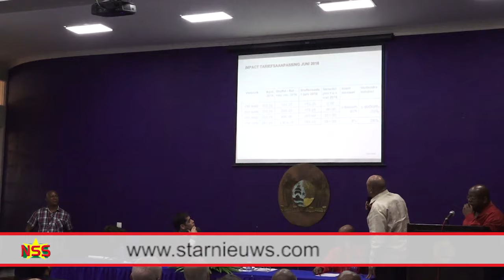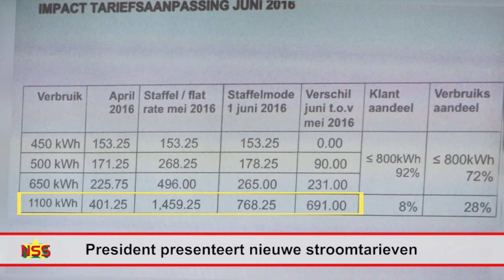President presenteert nieuwe stroomtarieven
President Desi Bouterse heeft op een persconferentie dinsdag,  nieuwe stroomtarieven gepresenteerd. Hij vindt dat bij de berekening van de energietarieven grote fouten zijn gemaakt. “Maar bij de eerst volgende betaling gaat de verlaging in.” Het staatshoofd legt uit dat alles uit de kast wordt getrokken om de mensen te vrijwaren van de zware lasten, “maar we gaan wel constant vragen naar enige bijdrage omdat we offers moeten brengen.”